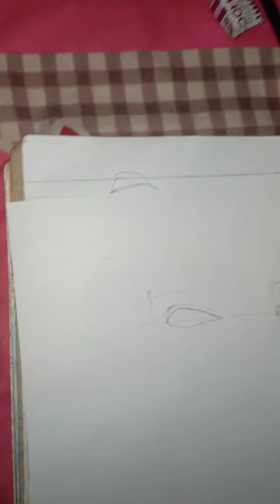How to draw sketch for beginners easy method to draw eyes